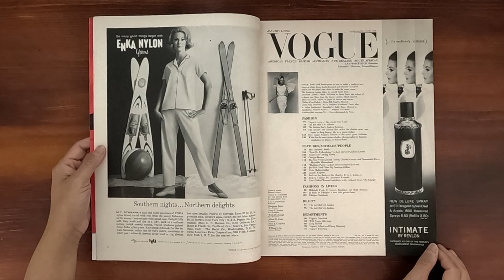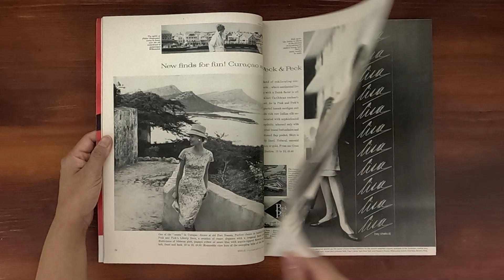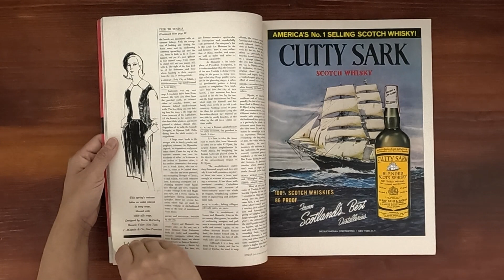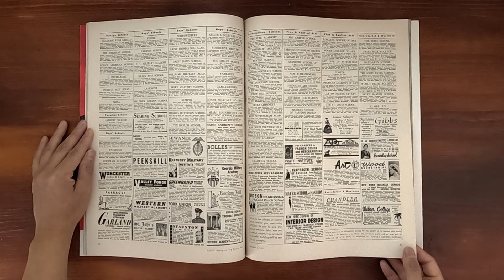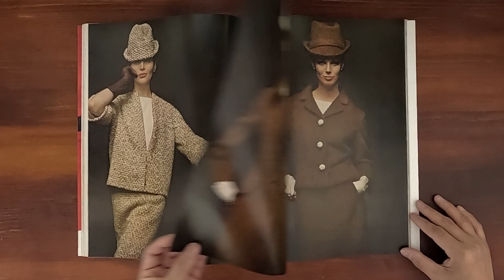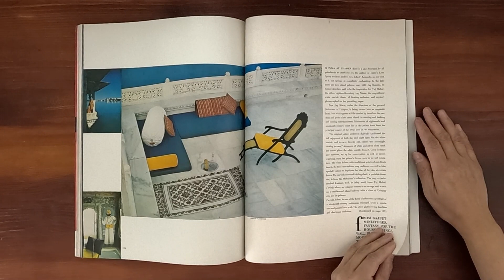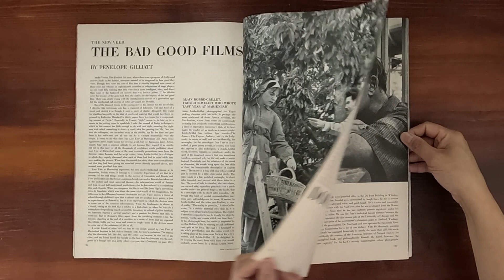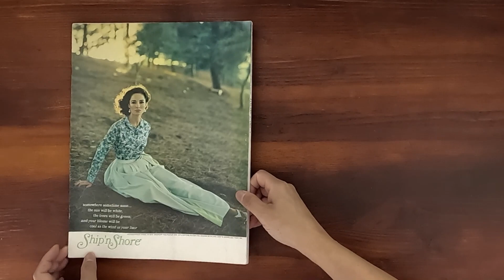1963 January 1 ASMR Magazine Flip Through: Vogue w Wilhemina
Vintage issue of Vogue January 1, 1963.  Relaxing ASMR sounds from page turning and a step back in time at the same time.

Model Wilhemina wearing a dress by David Crystal.  Photos by Irving Penn.

Vogue's eyeview:  The private New Year with Miss Lily Cushing, A Young Girl Waiting, photos by Cecil Beaton.
The life that's in fashion...Mrs. Stephan Smith, the youngest sister of President Kennedy.
The fashion that's Audrey Hepburn.
The Colours and fabrics that make the clothes news now:  topaz to deep honey, the new mood indigo with designer Marquise, Zelinka-Matlick, Tiffeau & Busch.
White for the sun: resort clothes photographed in Tunisia.
In Washington:  Mme. Alphand's "Pique-Nique Sous le dryer" by the great French hairdresser, Alexandre.

Articles:
Dear Dr. Falkenheim-a short story by Graham Greene
People are talking about...Georgia Brown..Frances McLaughlin Gill
The New Veers:  Joseph Heller; Claude Mauriac and Emmanuele Riva; Marcello Mastrioanni
Birthday Party- a short story by Shirley Jackson
The Bad Good Films-by Penelope Gilliatt
Alain Robbe-Grillet
Double Expert:  Crawford H. Greenewalt, Chairman of the Board of the Du Pont Company and photo/author of the book Hummingbirds.  Fred Olsen-an archaeologist, for his Olsen Foundation which sends travelling exhibitions of art to schools and colleges.  R. Gordon Wasson, a vice-president of the Morgan Guaranty Bank and religious role of the hallucigenic mushrooms of Mexico.

Fashions in Living:
Midnight Food by George Bradshaw and Ruth Norman
In India at Udaipur: a new lake palace hotel
Udiapur Notebook

Photographers:  Cecil Beaton, Bruce Davidson, Bob Willoughby, Bern Stern, Grigsby, Irving Penn, Marilyn Silverstone, Gene Laurents, Walker Evans, Henry Clarke.

Ads:  Keds, Intimate by Revlon, 1963 Cadillace: When Chauffeurs talk of Cadillacs, Arnel Goes Sun Crazy, Jantzen:  Just wear a smile and a Jantzen, Mrs. Stanley M. Rumbough for Chrysler New Yorker,  Peck & Peck, B.H. Wragge for U.S Lines collection, Body by Roxanne, Lincoln Continental, Catalina, Bernardo "Isis" shoe, Cutty Sark Scotch Whisky, Johanna Leigh for Cover Girl's Matte Make-Up, Cole of California.

It would help the channel out.  Thank you for your support!